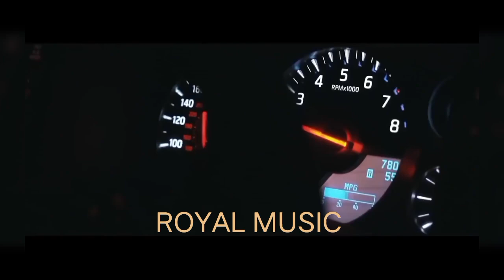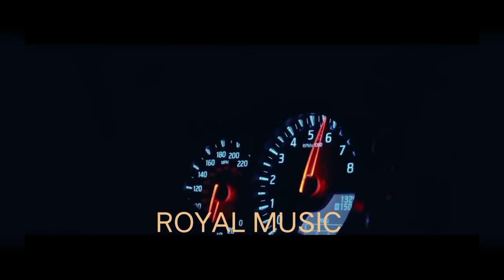Skvor Rezzaie_-_Lovely ROYAL MUSIC 🎶 Release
video/music are not mine

thank you so much for watching please like share and subscribe for more content like thise and also you are free to comment something down 👎 below just follow the YouTube guidelines.thank you and hope you guys like it 😉